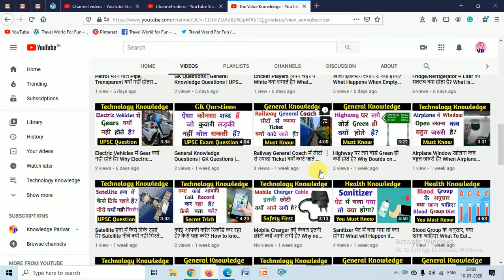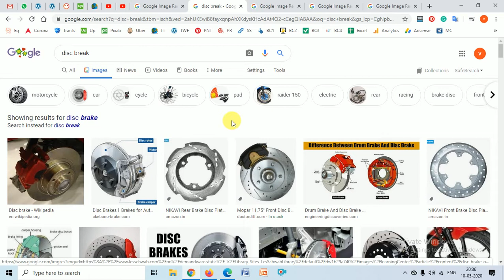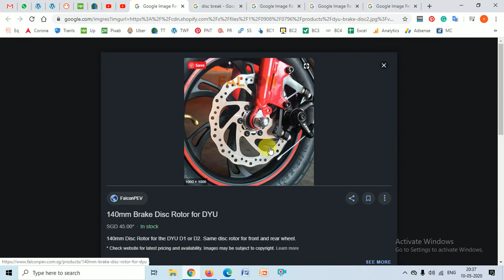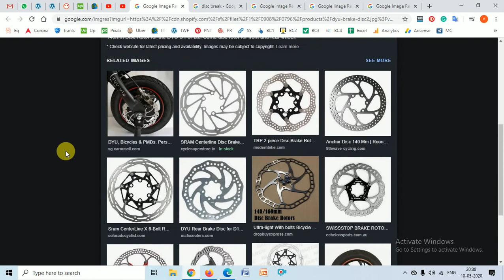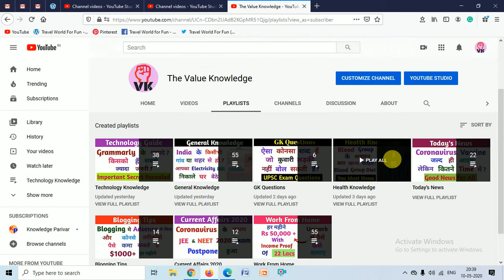Disc Brakes में छेद क्यों होते हैं? Why Do Disc Brakes Have Holes? Disc Brakes with holes|Disc Brake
In this video, we have discussed Why Do Disc Brakes Have Holes in Hindi? You will come to know all the reasons why disc brakes have holes in it.